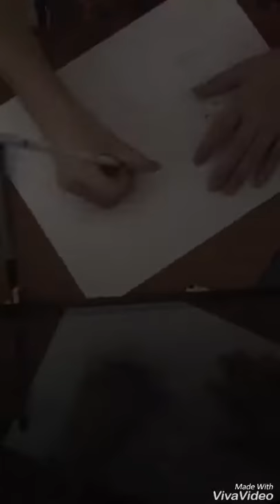LPS: I'm Drawing Great Dane and collie!